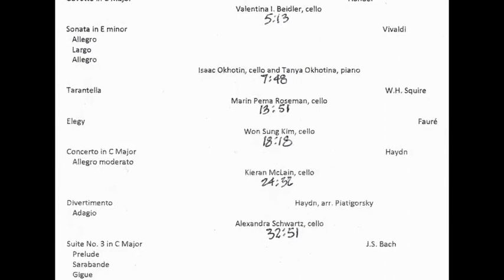Passing the Torch tribute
Opening remarks honoring Janos Starker at my annual Student Recital on May 13, 2018 at the Old Church in Portland, Oregon.  Video by Tom Emerson.